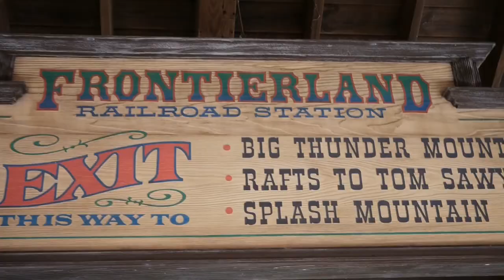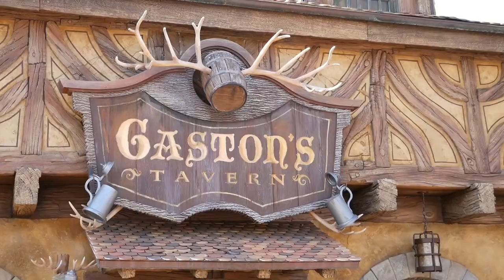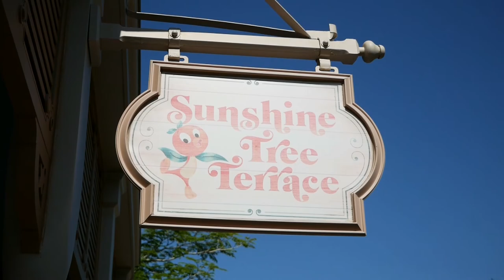Magic Kingdom Travels | Vlog 2018.039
James and Jessica fly into the Magic Kingdom on the Astro Orbiter in search of relief from the heat. Jessica starts with a Millenial Pink Milkshake in Tomorrowland before heading to Sleepy Hollow Refreshments in Liberty Square to share a sweet and spicy chicken and waffles snack. That didn't hit the spot so we take a trip to Gaston's Tavern in New Fantasyland for a LeFou's Brew and macarons. We cool down on the Seven Dwarfs Mine Train before going back in time on the Carousel of Progress. Then we shoot back in to interstellar travel on Space Mountain ending our Magic Kingdom day.